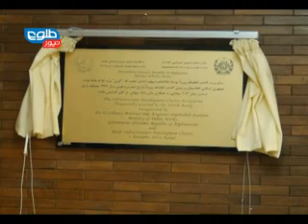LEMAR NEWS 01 December 2013